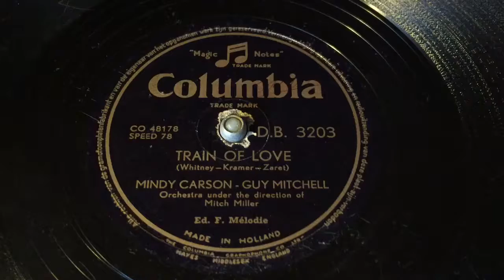Mindy Carson & Guy Mitchell - Train Of Love - 78 rpm - Columbia DB3203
Orchestra directed by Mitch Miller.
Made in Holland, 1952.
Flipside: That's Why.